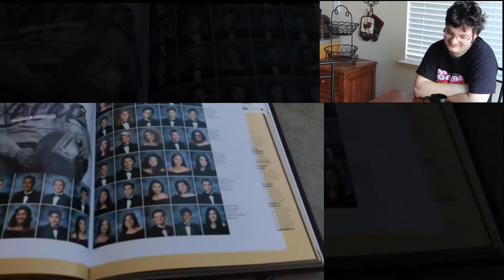Trystin Reacting to TDHS Part 4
-Green Screen